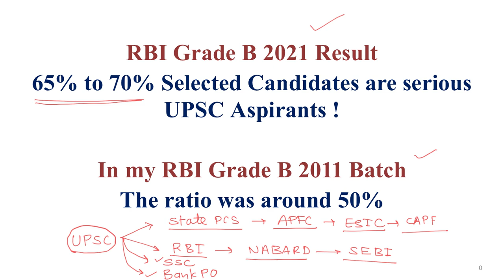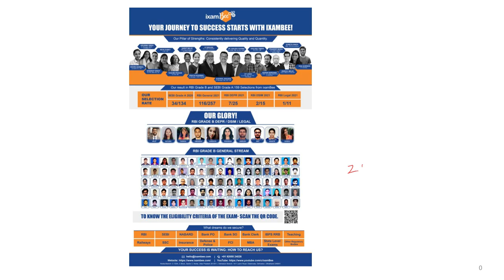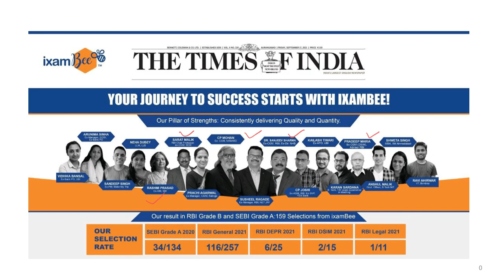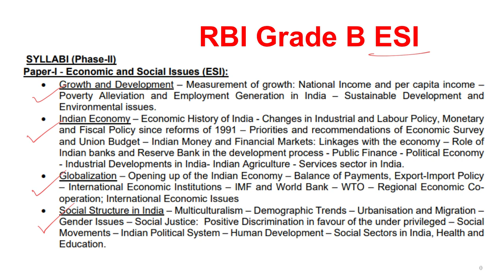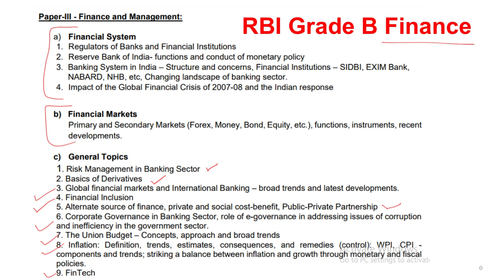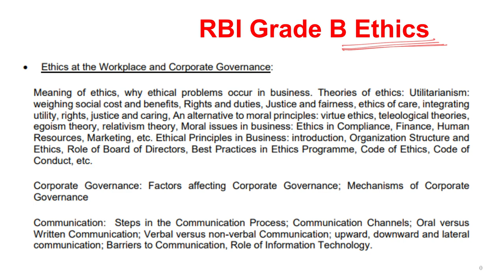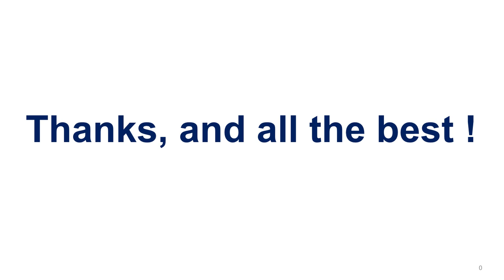UPSC Result Out What Next?